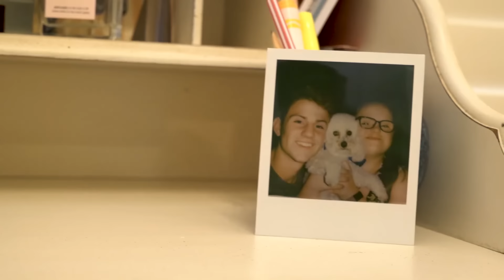MattyBRaps - Story of Our Lives (REACT feat Haschak Sisters)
Hey BFamily! This week, I sat down with the Haschak Sisters to watch and REACT to my new StoryofOurLives music video! If you haven't seen the music video yet, watch